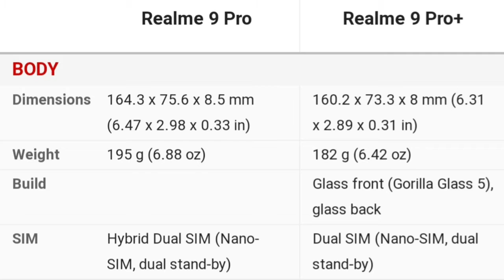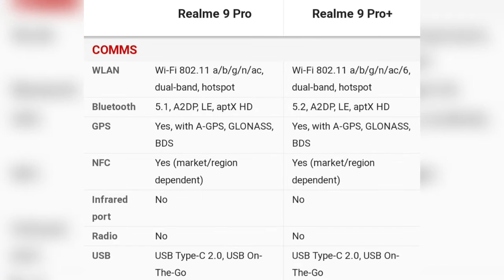Realme 9 pro Vs Realme 9 pro+//Full Specs & Price